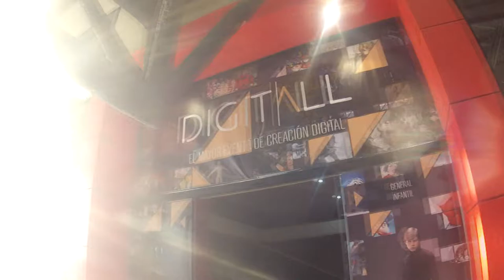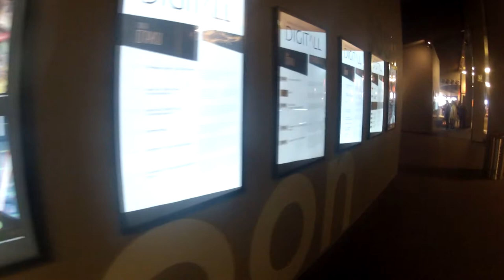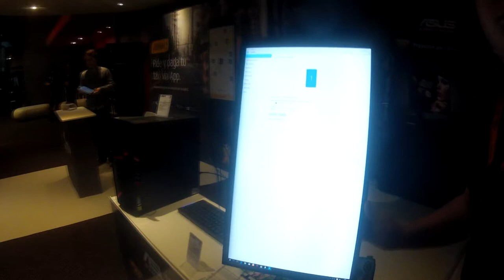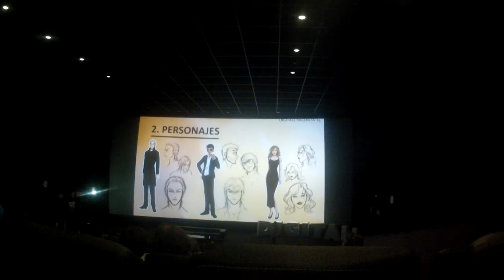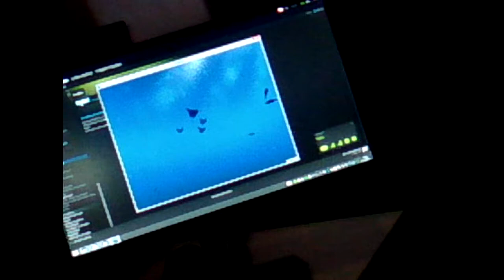Evento Digitall - Nuestra experiencia - 12/13 dic. Valencia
¡DigitAll! Evento en Valencia, increíble evento. Dos días completos de Realidad Virtual, Anime, Star Wars, Indie y mucho más.